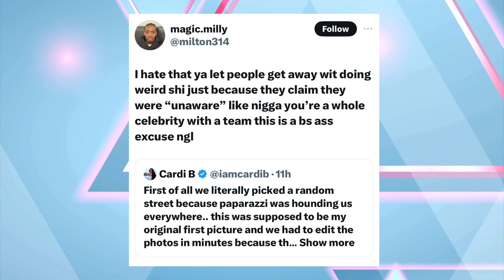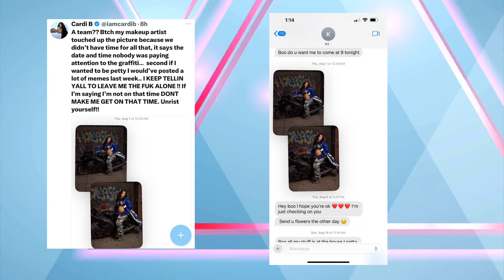Ice Spice EXPOSED as a SCARY-CAT! She's Scared of Cardi! Cardi TRIES to SHADE Nicki and It BACKFIRES